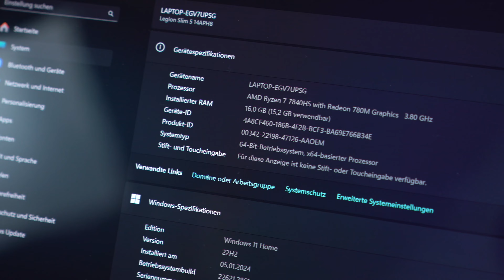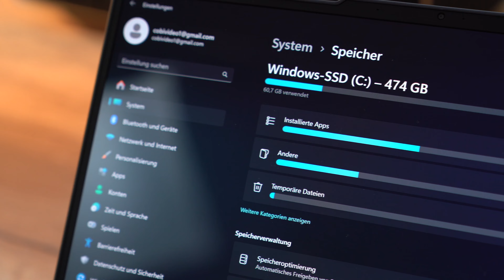Lenovo Legion Slim 5 im Test: Schlankes Gaming-Notebook zum fairen Preis?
Das Lenovo Legion Slim 5 kommt mit Ryzen 7 und RTX 4060 daher. Was Zocker vor dem Kauf des Gaming-Notebooks wissen müssen, verrät COMPUTER BILD im Test.

00:00 | Intro
00:19 | Design
00:59 | Leistung
01:45 | Display
02:33 | Anschlüsse
03:07 | Tastatur
03:40 | Fazit